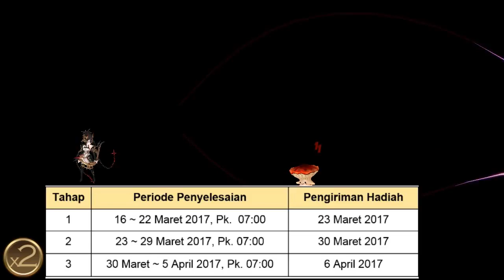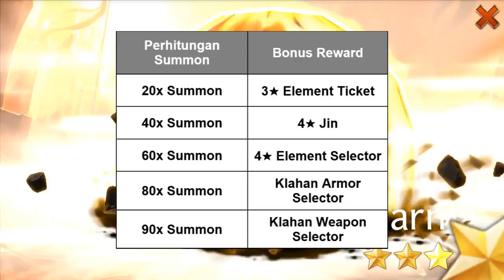update hero baru | Seven Knight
lagi lagi update hero dan awakening baru lagi lagi

Amasi - New Beginning (feat.  Kédo Rebelle)